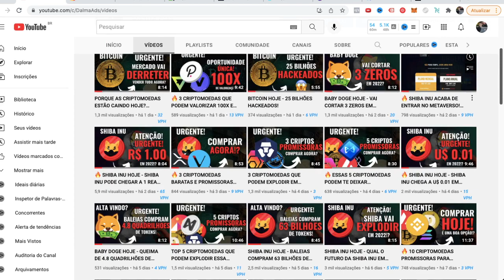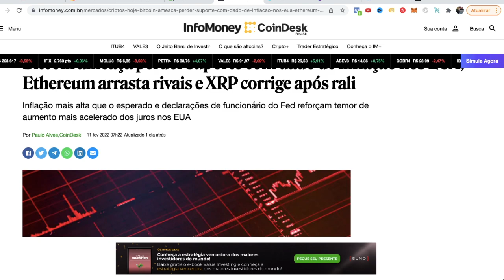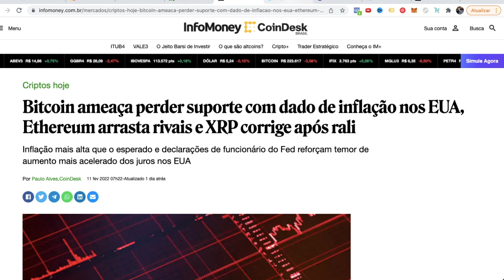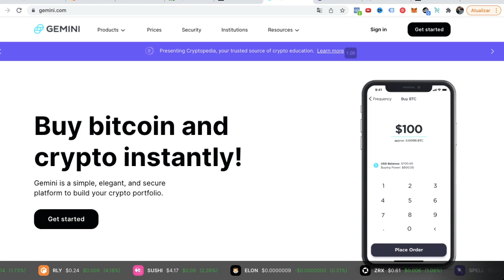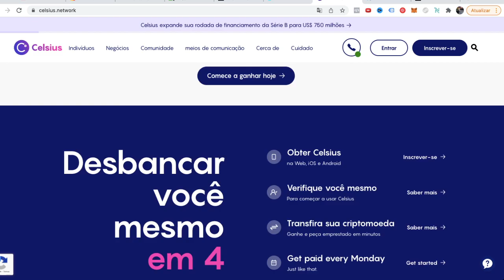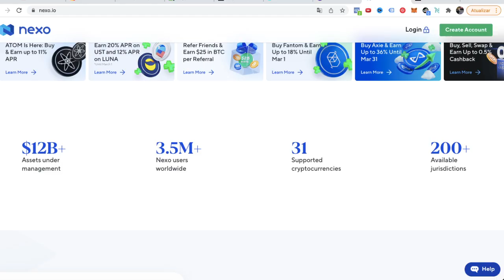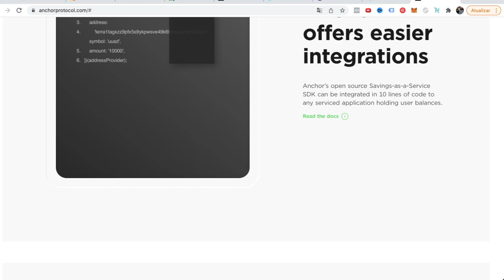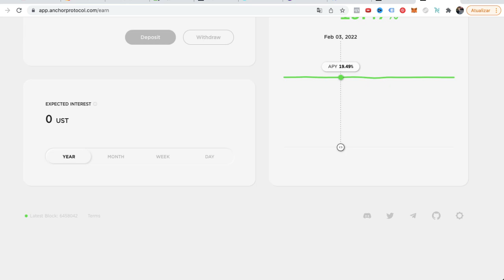RENDA PASSIVA COM CRIPTOMOEDAS! COMO GANHAR ATÉ U$ 100 POR DIA 🚀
Como ganhar renda passiva com criptomoedas? No video de hoje eu vou te mostrar tudo sobre renda passiva/staking de criptomoedas!

Bitcoin Hoje
Queda Bitcoin
Queda Shiba
Queda Ethereum
Queda criptomoedas